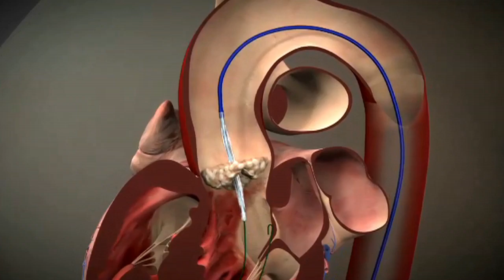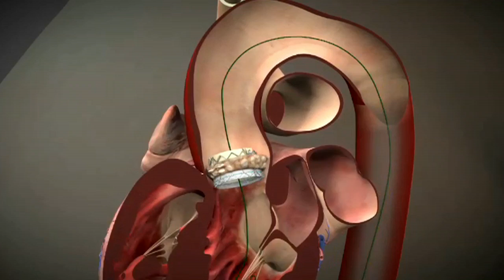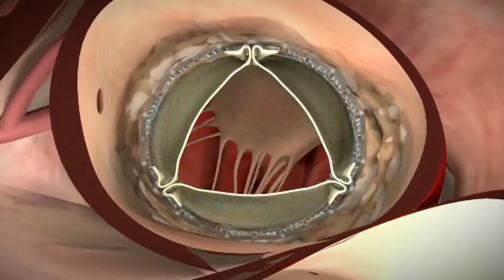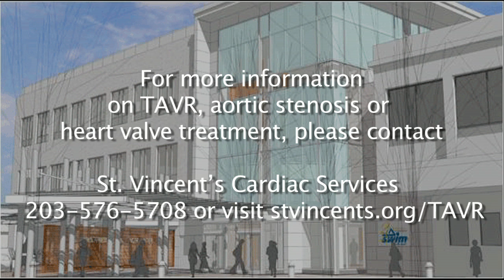Transcatheter Aortic Valve Replacement -- TAVR Offers New Hope - St. Vincent's Medical Center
St. Vincent's pioneers revolutionary heart-valve replacement with the first TAVR procedure performed in Fairfield County.  Transcatheter aortic valve replacement, or TAVR, is uniquely suited to help high risk, inoperable, elderly patients.  This revolutionary, non-surgical procedure brings new hope to cardiac patients suffering from aortic stenosis.